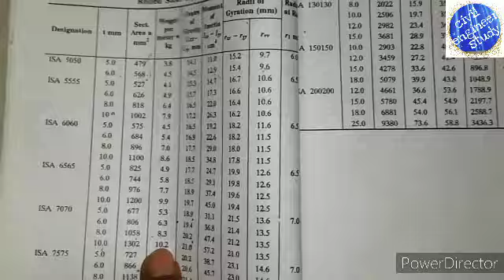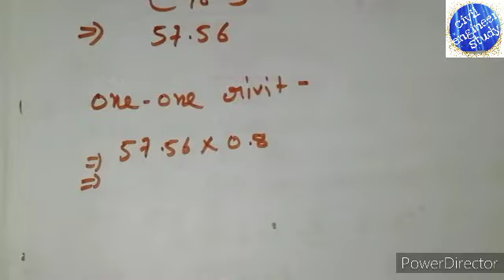compression member steel design numarical 5 lecture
4 lecture